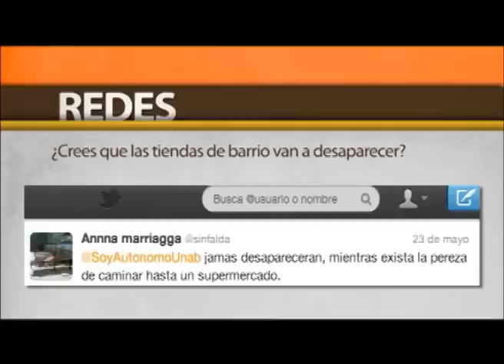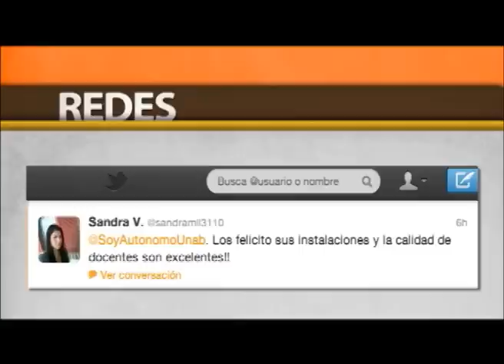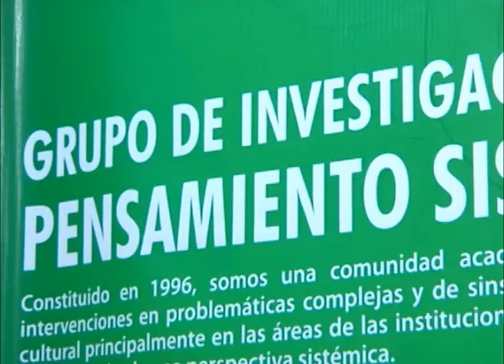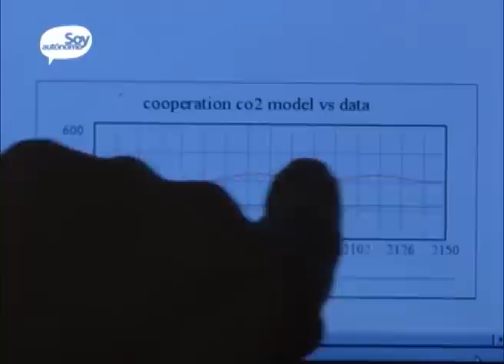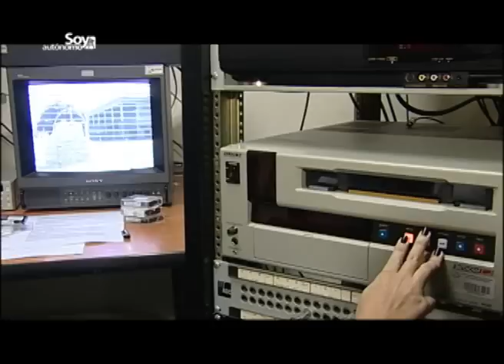SOY AUTÓNOMO TV EMISIÓN #28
Emisión del 30 de mayo de 2012.
Soy Autónomo Televisión, el magacín periodístico que hacemos profesionales y estudiantes de comunicación social de la Universidad Autónoma de Bucaramanga.
En la siguiente media hora presentaremos los siguientes temas:
• Un grupo de reporteros en formación averiguó cuáles son las condiciones en las que los deportistas de disciplinas como el judo, pesas y gimnasia deben practicar en Bucaramanga
• Nos encontramos con el Aeromodelismo, una afición que pone a un grupo de santandereanos a buscar ese viejo sueño de volar
• 'Yo me llamo Il Divo' estuvo en la UNAB
• La UNAB mostrará a la región a través de Señal Colombia. La historia al final de esta emisión.